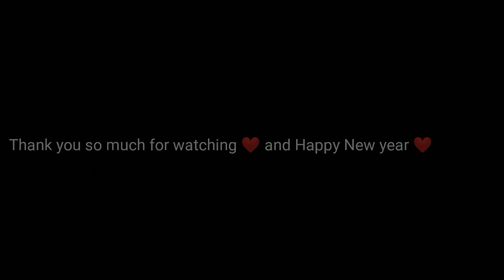Journey from Itanagar to Likabali 💓||Family vlog 😍||Hometown